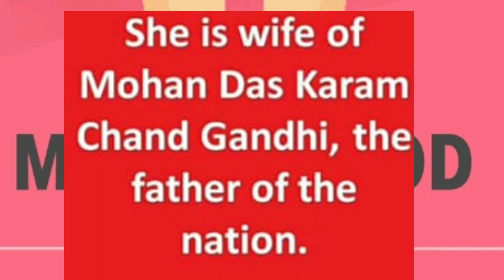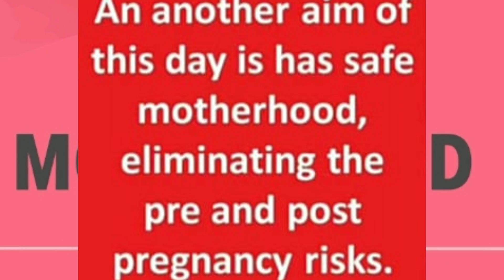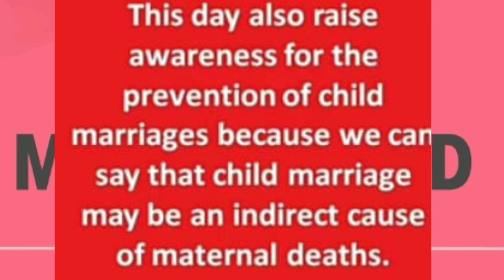10 Lines On World Safe Motherhood Day/April 11/Yavika Maan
A mother is she who can take the place of all others but whose place no one else can take.—Gaspard Mermillod.